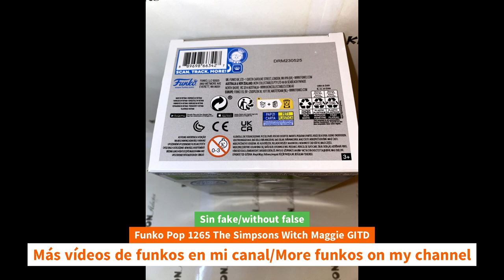Unboxing Funko Pop 1265 The Simpsons Witch Maggie GITD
Unboxing Funko Pop 1265 The Simpsons Witch Maggie GITD unboxing Funko Pop